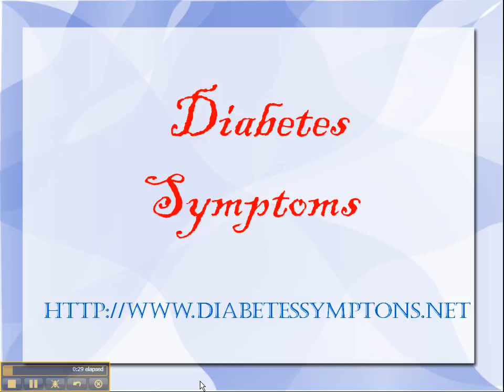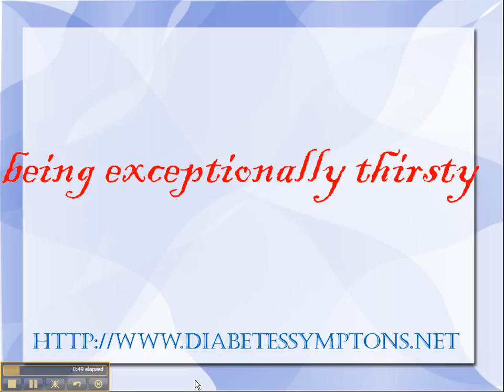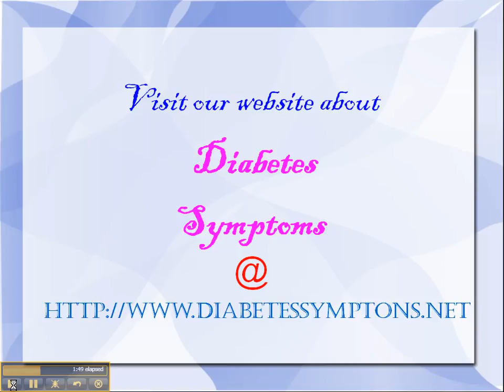Diabetes symptons -5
- Visit this site for more info on diabetes and FREE Tips on how to Keep Your Body Healthy.